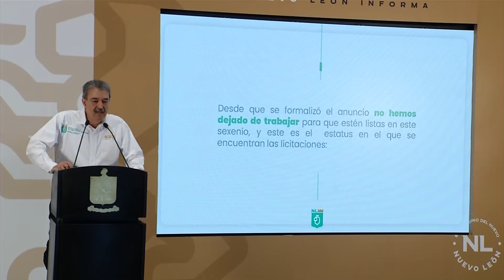Anuncian adecuaciones viales por construcción de la Línea 6 del metro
El secretario de Movilidad de Nuevo León, Hernán Villarreal, informó que iniciarán en 9 días las adecuaciones viales por la construcción de la Línea 6 del Metro sobre la prolongación Francisco I. Madero.

El funcionario estatal, mencionó que los trabajos con los que se arrancará la construcción serán con estudios a través de sondeos, los cuales implican hacer perforaciones para conocer la calidad de los terrenos, la profundidad que se requiere y la mecánica de suelos.

Programación
Lunes a viernes:
Telediario Matutino de 05:00- 10:00
Telediario Mediodía de 12:00-15:00
Telediario Nocturno de 19:00- 21:00